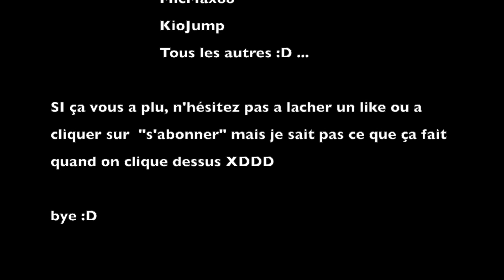The ROBLOX JAILBREAK music video. (StarBricks X Axilaxe)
info : clip tourné sur 2 jours, ct un peu galère et j'éspère que vous aimerez, n'hésitez pas a me suivre sur roblox bye :D